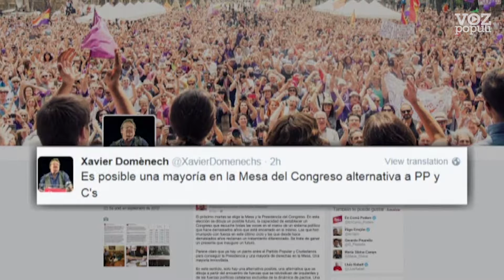La XII Legislatura de la democracia verá la luz en pocas horas